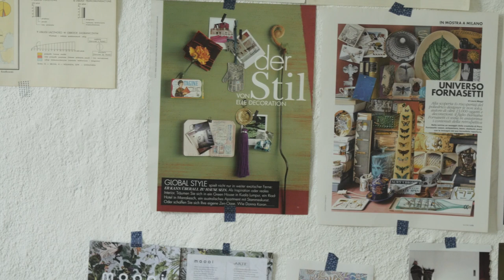Wokół Rzemiosła 2020 / August Design Studio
Film powstał w ramach programu Wokół Rzemiosła, sfinansowanego ze środków Urzędu m.st. Warszawy.

Realizacja filmu: Paweł Heppner / Mediaschool.pl